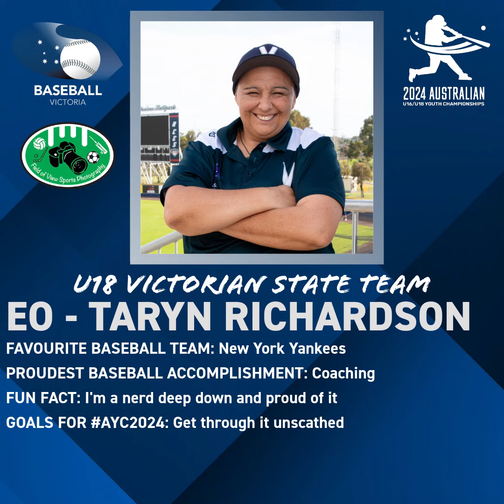AYC2024: Under 18 Victorian State Team - Gold Medal Winners!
Meet the Under 18 Victorian State Team who won gold at the 2024 Australian Youth Championships.